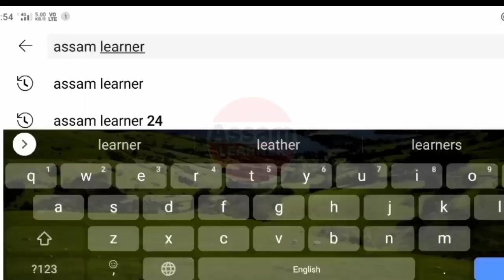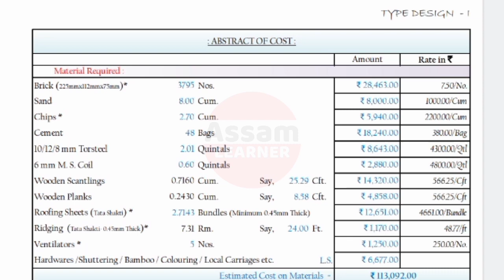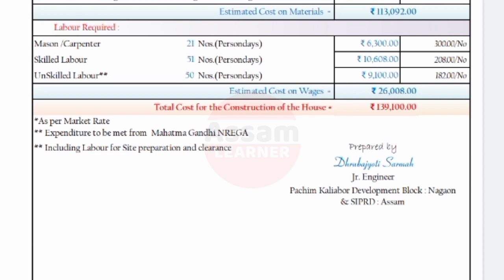Assam Pmay House New Budget 2022 || Assam Pmay House 2022-23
Pradhan Mantri Awas Yojana Budget 2022 23 Assam